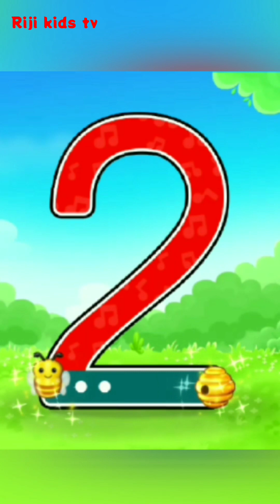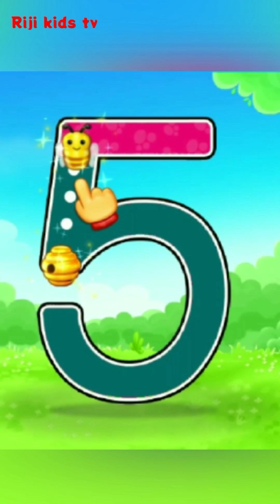Learn Counting 1 to 10 | kids learning video | Learn Number of Counting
Learn  Number of Counting

😊Here is our channel, Rijikidstv, upload some best video for kids.

counting
kids tv
song for children
kids video for learning
counting song for children
kids song
kids video
kids education
kids entertainment